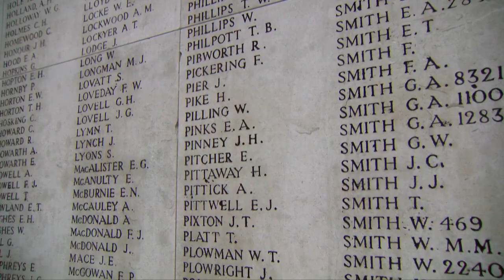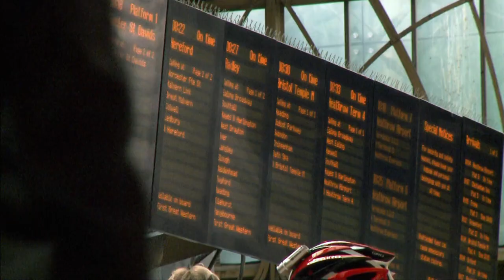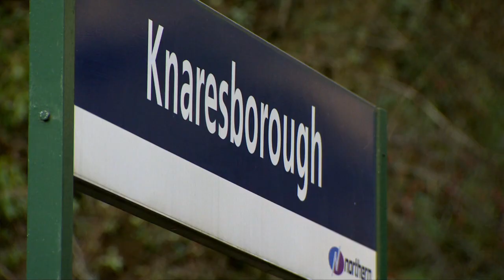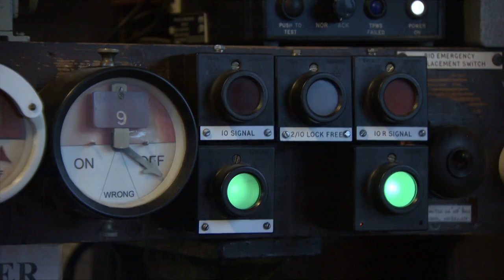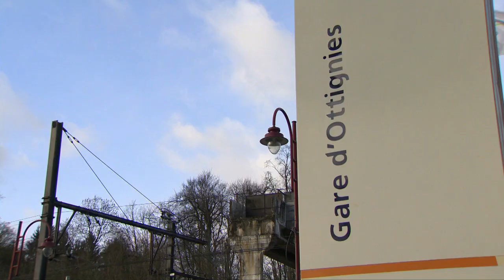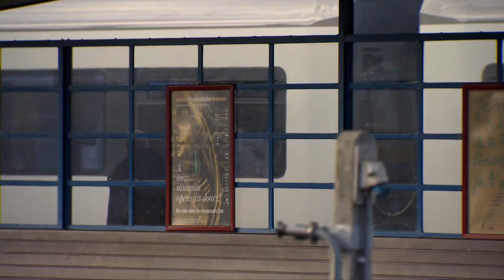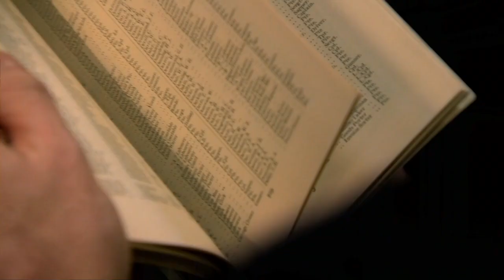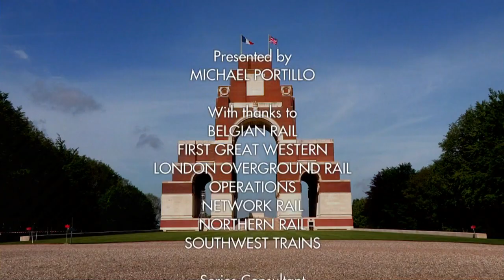BBC Railways of the Great War || On Track to Victory || EPISODE - 4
World War I was a railway war. Michael Portillo finds out how the railways helped to precipitate a mechanised war, shaped how it was fought, conveyed millions to the trenches and bore witness to its end. He takes to historic tracks to rediscover the locomotives and wagons of the war that was supposed to end all war and hears the stories of the gallant men and women who used them in life and in death.

Michael travels through Britain and Belgium uncovering railway stories from the Great War. At Bristol's Temple Meads station he hears a first-hand account from the front line, then in Yorkshire discovers how women took over railwaymen's roles and began to literally wear the trousers. He finds out about the extraordinary exploits of Belgian trainspotters who spied on enemy rail movements, and hears how the end of the war also marked the decline of the railways.